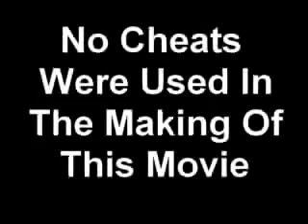The Simpsons Hit & Run Tire Fire Glitch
A small glitch in The Simpsons Hit & Run's tire fire.